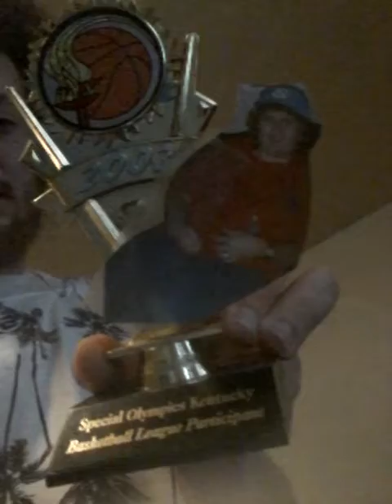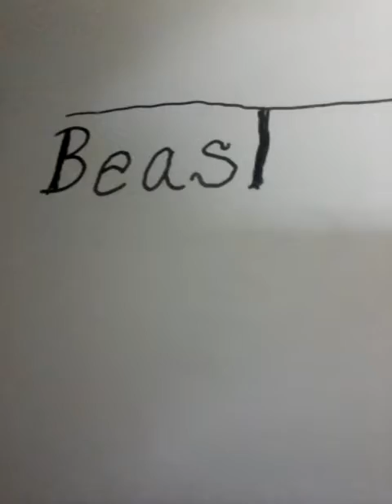STUFFED (( Teddy Bear )) Smoking and Joking with his family and fellow youtubers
Puffing herb and hanging out with teddy.